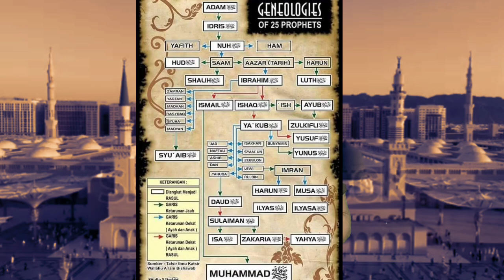acharya pramod krishnam aap ki adalat on prophet mohammad saw